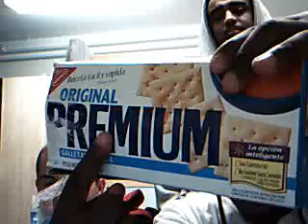Real talk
tellin the truth